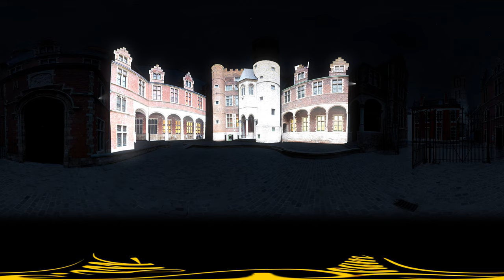Light Festival Ghent Projection Mapping (VR Version)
VR experience of projection mapping by Mr.Beam Studio.
The video is a representation of the live experience and help to appreciate the scale and location in which the installation was exhibited.
For this VR simulation, the recorded camera audio was used during the opening.

For the first time in Belgium, the City of Ghent organised a light festival and Mr.Beam was part of it. We chose the back yard of Ghent’s conservatory, giving us a beautiful 180° canvas to work with.

We were inspired by the huge contrast of the building, in many ways. The stunning aged exterior compared with the modern style of the interior -, but also the difference between the overall atmosphere of the building during the day and at night: at night the building gives you a quite dark and spooky feeling, while in broad daylight you will be surrounded by beautiful music that’s being played by the students.

Projection mapping & Animation: Mr.Beam
 Music & Sound: Roel Slootman
Hardware: XL Video (PRG)